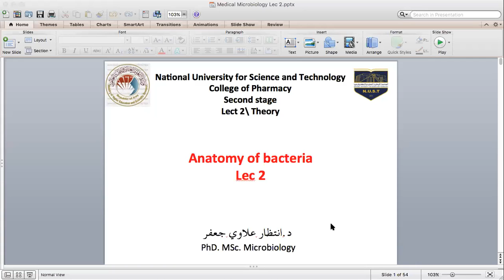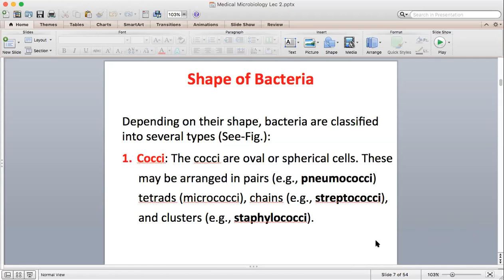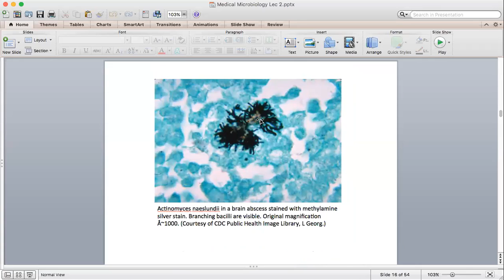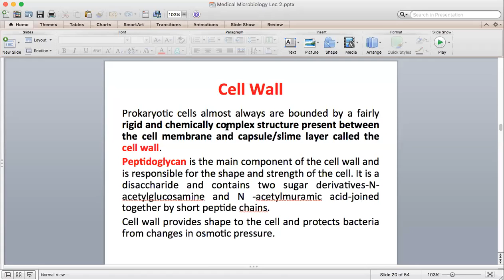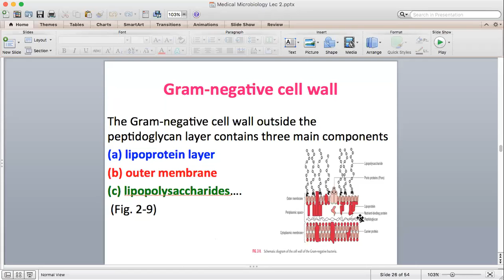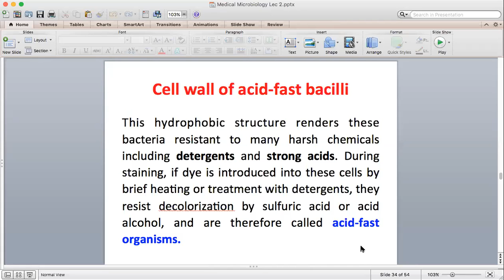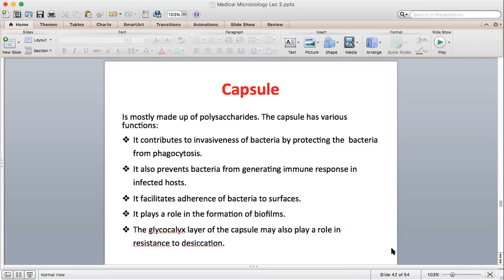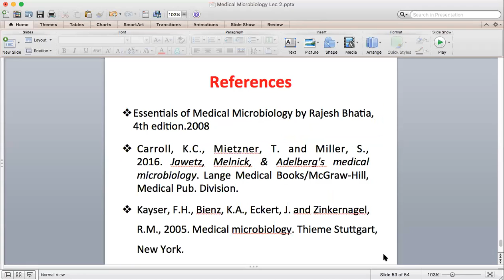Lec 2 Medical Microbiology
Anatomy of Bacteria: Surface appendage, capsule, cell wall of G+ve and G-ve bacteria